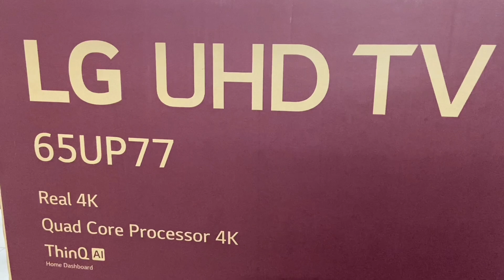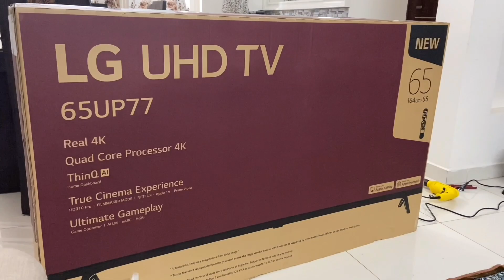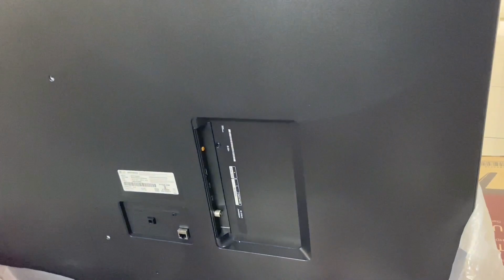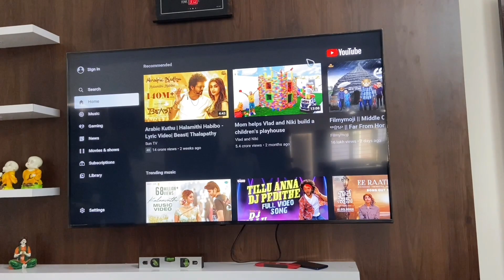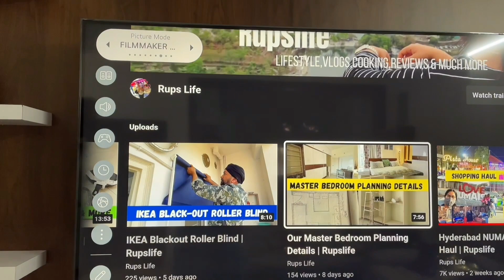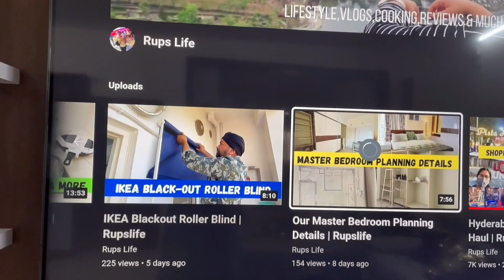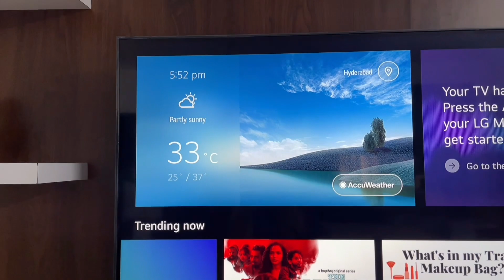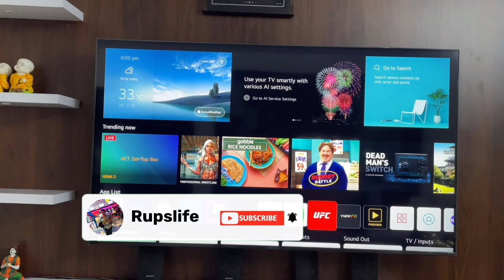LG 65UP77 TV 65 Inch’s Unboxing | New TV For our Living Room | Rupslife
Related Link